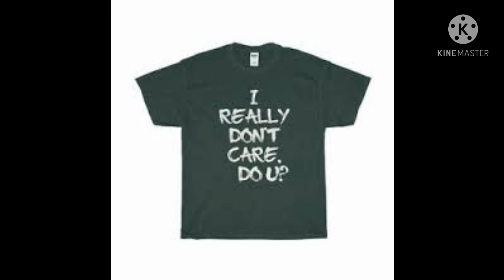Donald Trump's life biography by Indominant World in English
Description
In this video we will tell you about Donald Trump who is America's richest President